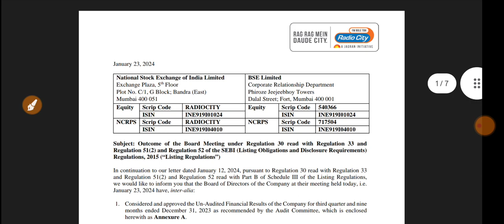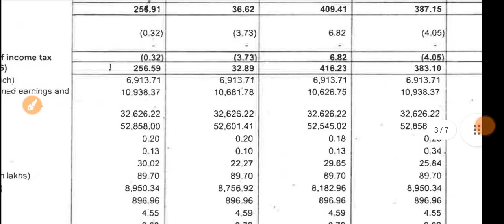Music Broadcast Q3 Results 2024 🔴 Music Broadcast Result 🔴 Music Broadcast Share Latest News